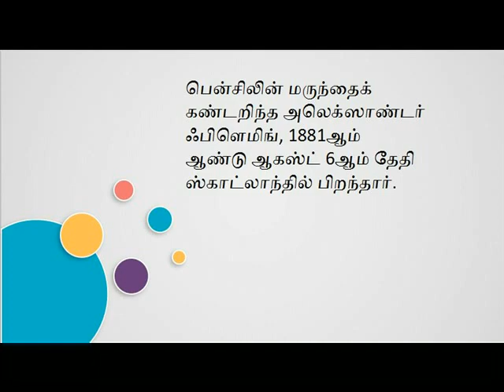அலெக்ஸாண்டர் ஃபிளெமிங்.*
GENERAL KNOWLEDGE